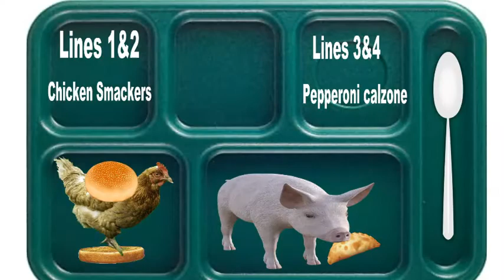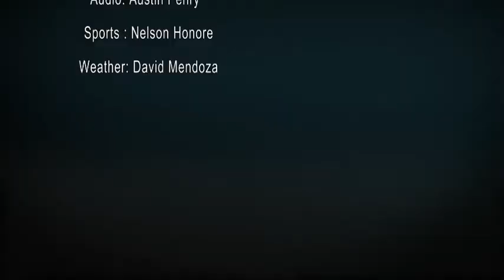HDTV News 12/2/21